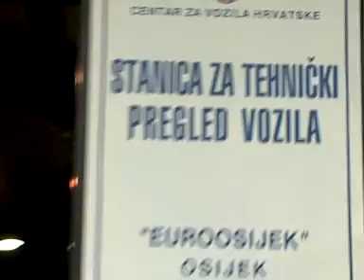14.12.2009. Osječka televizija, Osijek - Vijesti